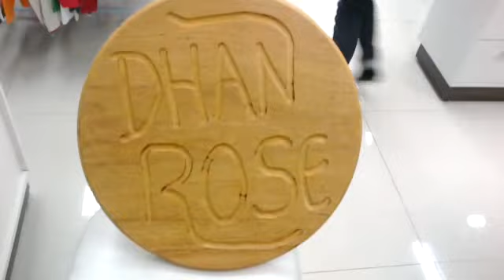TABUA CHURRASCO EM ANGELIM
TABUA CHURRASCO ANGELIM  ENTALHADA NA PARTE DE TRAZ.